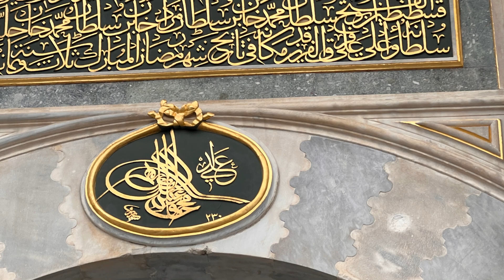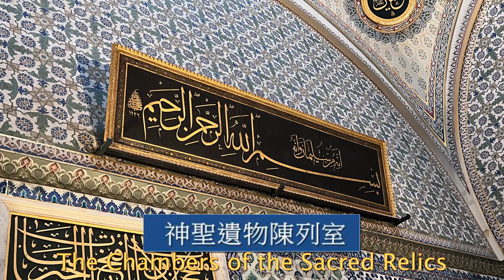土耳其寶藏之旅之三:伊斯坦堡, 托普卡匹皇宮; The Turkish Treasures Pt.3: Topkapı Palace, Istanbul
The Turkish Treasures Pt.3: Topkapı Palace, Istanbul; 土耳其寶藏之旅之三:伊斯坦堡, 托普卡匹皇宮;